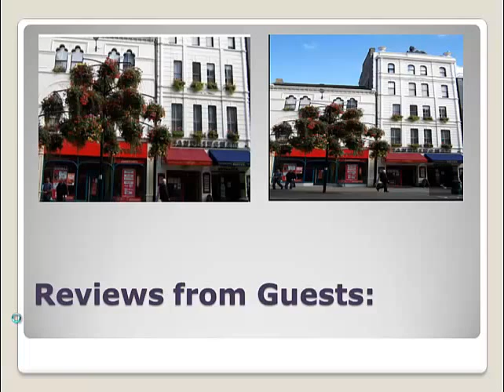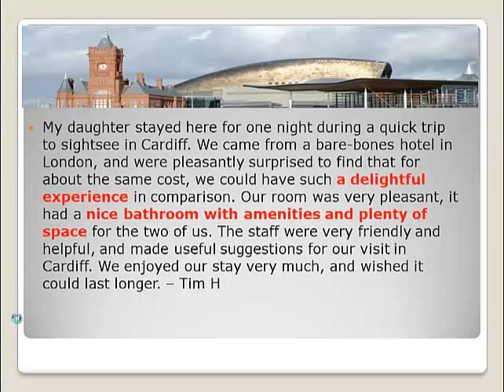Sandringham Hotel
21 Saint Mary Street Cardiff CF10 1PL United Kingdom